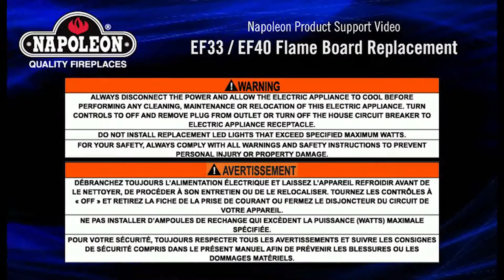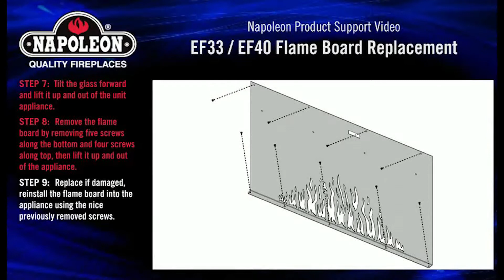Napoleon® BEF33H & BEF40H Flame Board Replacement Tutorial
How to video, displaying the step by step process of replacing the Flame Board on the Napoleon® BEF33H & BEF40H Electric Fireplaces.